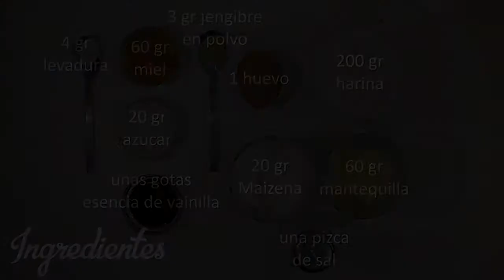Receta. Cómo hacer galletas de jengibre